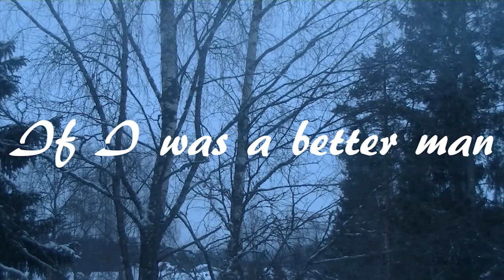metaboy - If I was a better man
Produced by metaboy 2018. More music?